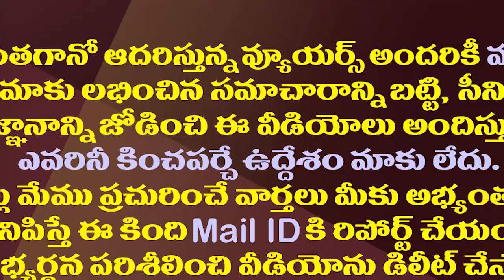లాక్ డౌన్ దిశగా ఏపీ..నైట్ కర్ఫ్యూడేట్ ఫిక్స్| Lockdown or Night Curfew May Have Imposed in AP